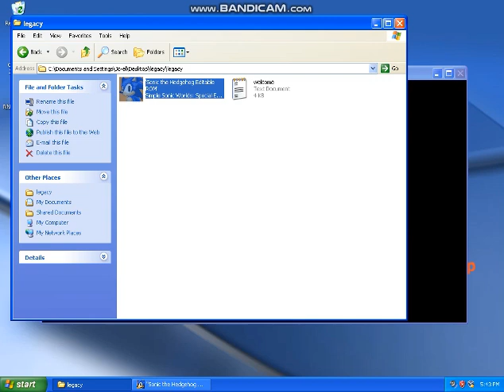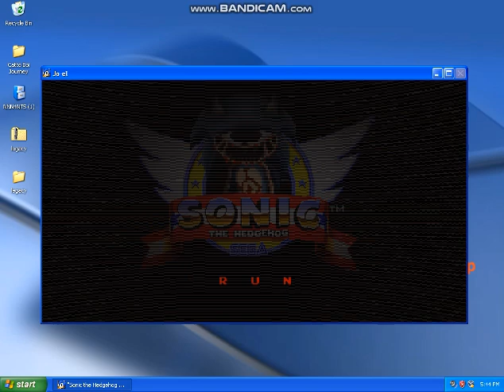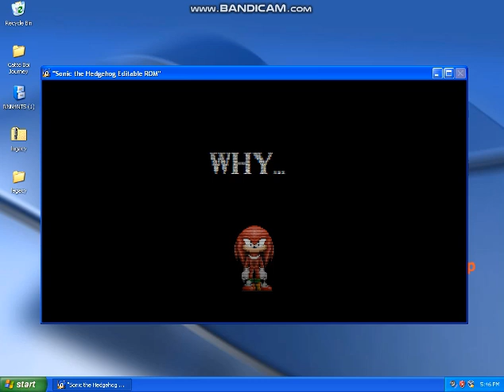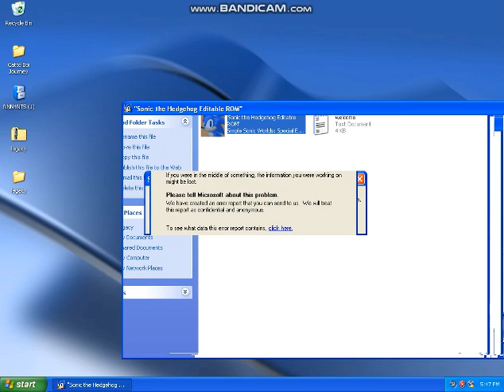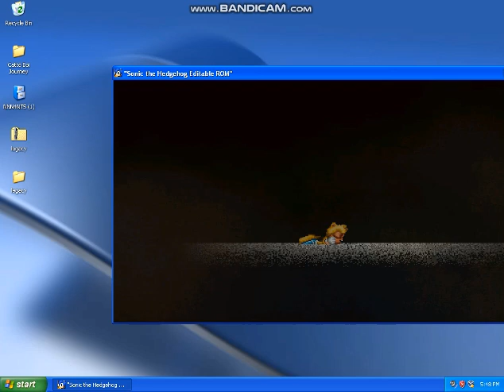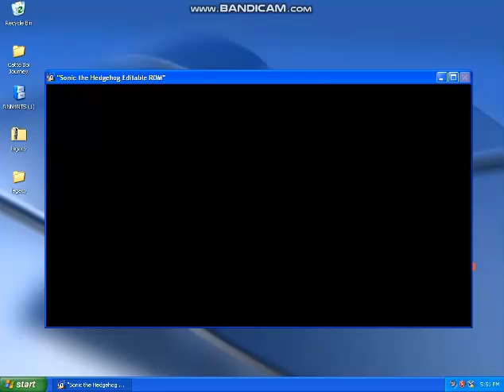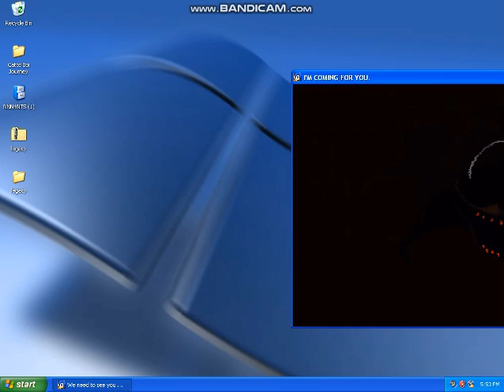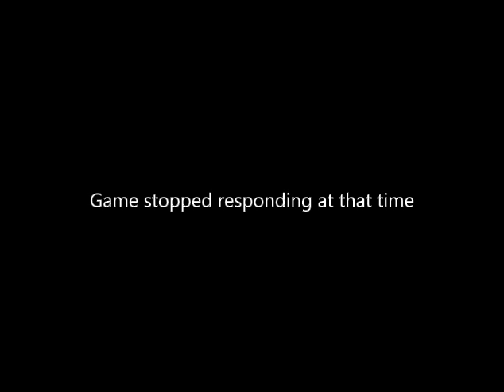Playing Sonic the Hedgehog Editable ROM on Windows XP Professional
it does work anyways